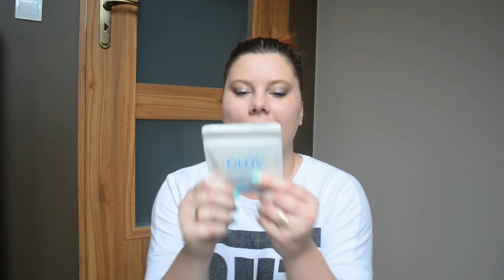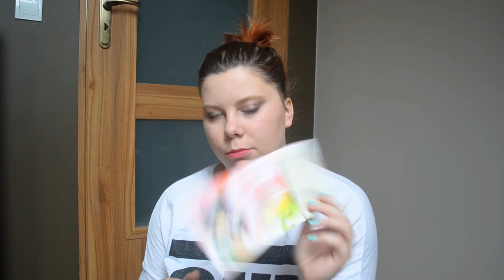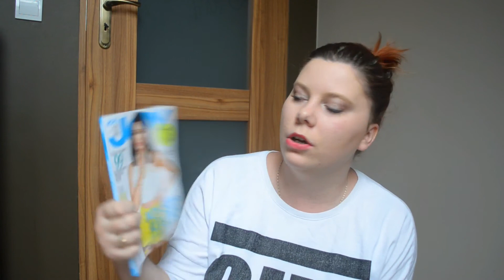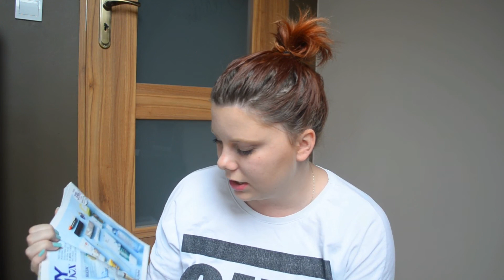✹ JOYBOX ✹ PIERWSZE WRAŻENIA ✹ OPENBOX #2 ✹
Dziś prezentuje zawartość edycji specjalnej JOYboxa, pierwszego w mojej kolekcji.

W HD ogląda się lepiej!

Intro:

Wykonanie moje;
Muzyka Blank Space - Taylor Swift .